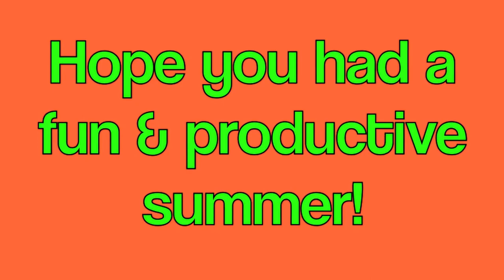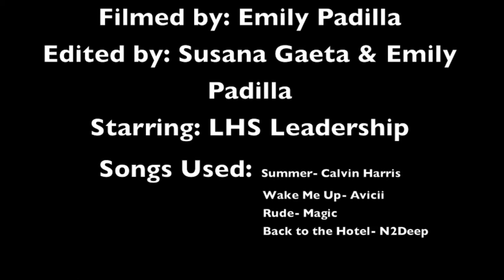Back to School 2014-2015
Welcome back to school Livingston Wolves! LHS Leadership hopes you have an amazing 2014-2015 school year. GO PACK!